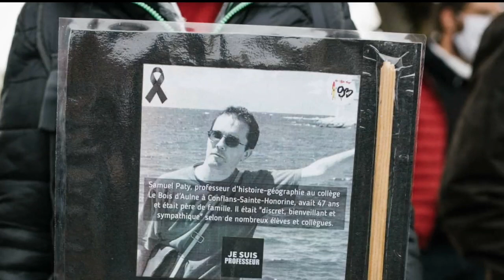Musulmans de la France, tous coupables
L'horrible décapitation de Samuel Paty, un enseignant en France par un jeune de dix-huit ans d'origine tchétchène, qui lui reprochait d'avoir montré des caricatures du Prophète à ses élèves dans un collège de Conflans-Sainte-Honorine, a provoqué une grave crise aux conséquences incertaines. Il ne s'agit pas ici uniquement de l'immense, et légitime, émotion qu'un tel acte barbare a provoqué au sein de la société française. Il ne s'agit pas non plus de l'agitation suspecte d'un gouvernement, et notamment du ministre de l'intérieur Gérald Darmanin, déjà préoccupé par la campagne électorale de la présidentielle de 2022 et soucieux de faire oublier ses responsabilités dans cette triste affaire. Une frénésie de propos destinés à masquer aussi le délabrement d'un secteur éducatif où il n'est pas rare que des parents d'élèvent cognent un enseignant surmené pour une mauvaise note ou un téléphone portable confisqué durant les heures de cours.